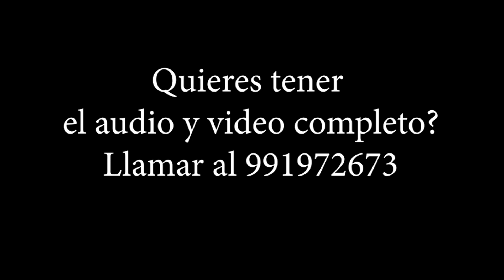CARNAVAL DE COCHUMBAYA - MOQUEGUA - VIDEO CLIP - CARUMARCA 2010 - PRODUCCIONES ISA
Productora Audiovisual
somos una empresa discográfica dedicada a la difusión de nuestras danzas peruanas para el mundo.
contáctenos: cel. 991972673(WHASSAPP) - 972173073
VISITANOS en nuestro local: Mesa Redonda 1000